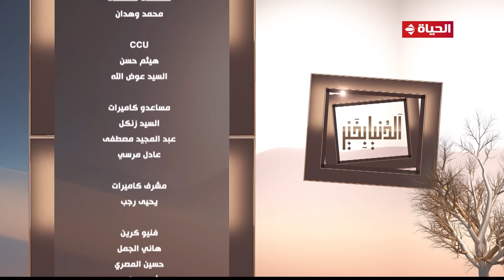الدنيا بخير | مع لمياء فهمي | 15 مايو 2024 - الحلقة الكاملة